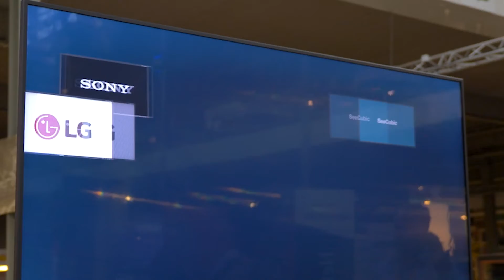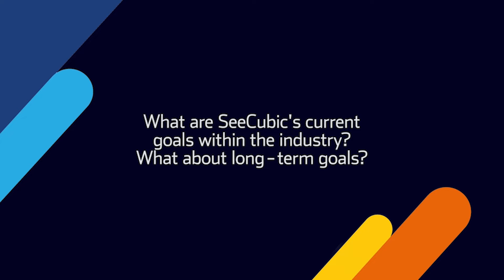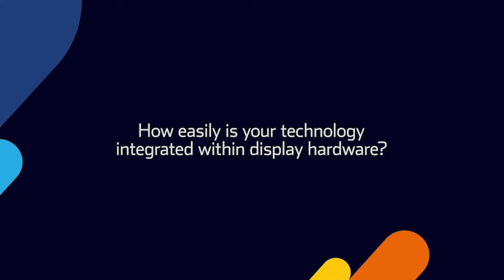3D Depth in Displays: AutoSens Insights Interview- Neil Hide, SeeCubic -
What is SeeCubic's technology and how does is create a 3D effect?
What are SeeCubic's current and long term goals within the industry?
How easily is SeeCubic's technology integrated within display hardware and has SeeCubic had any traction with Tier 1 brands or manufacturers?

Neil Hide, VP Automotive at SeeCubic shares all in this interview recorded at AutoSens Brussels 2022

Recorded live at AutoSens Brussels 2022, the world's leading vehicle perception conference and exhibition, held at the AutoWorld Museum, Brussels.